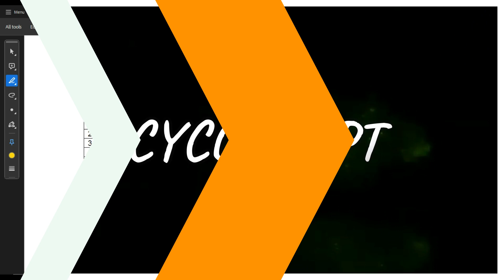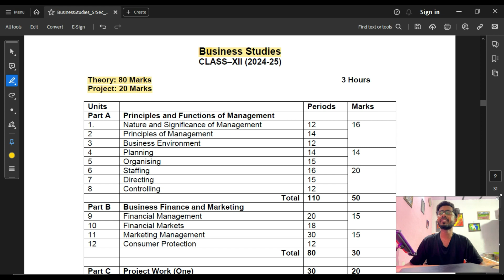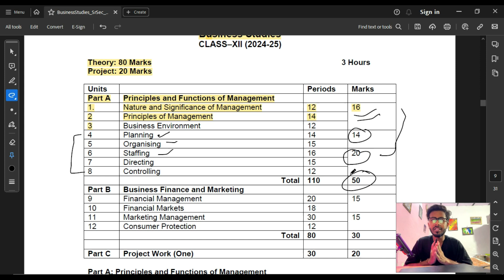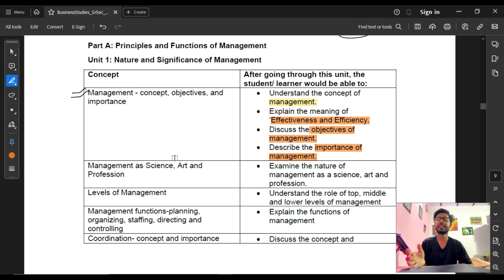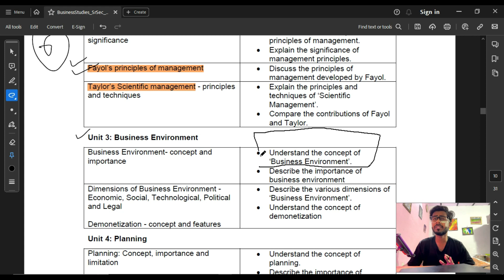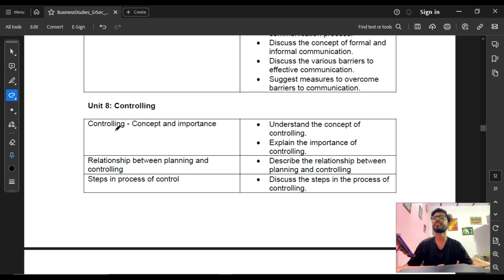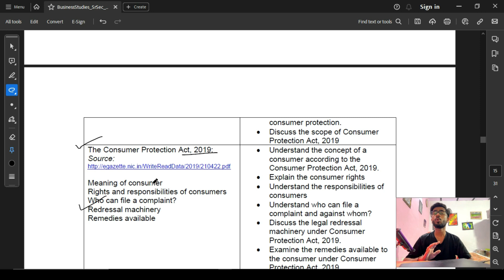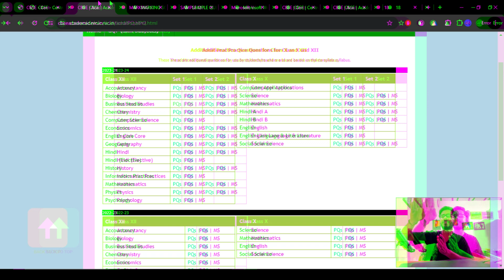Class 12 Business Studies Syllabus 2024-25 | Comprehensive Guide & Key Highlights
In this video, we dive deep into the Class 12 Business Studies syllabus for the academic year 2024-25. Whether you're a student gearing up for your board exams or a teacher looking for an overview of the curriculum, this video covers you.
🟩Units Covered:🟩
 ✅Business Environment
 ✅Planning
 ✅Organizing
 ✅Staffing
 ✅Directing
 ✅Controlling
 ✅Financial Management
 ✅Financial Markets
 ✅Marketing Management
 ✅Consumer Protection